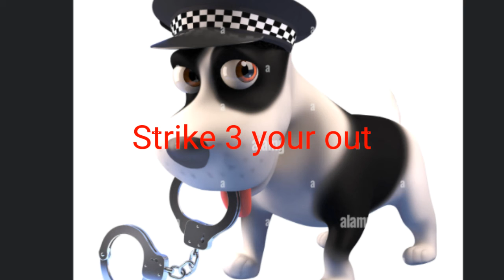Scammer has a crappy day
Scammer has been kept on the phone but in the end, he gets a happy goodbye